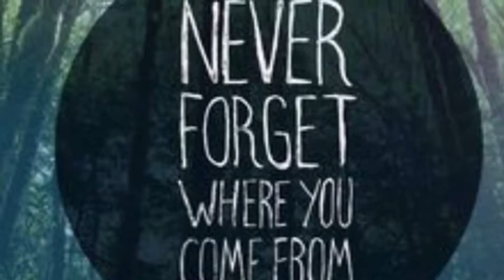The warm up Palm beach lakes